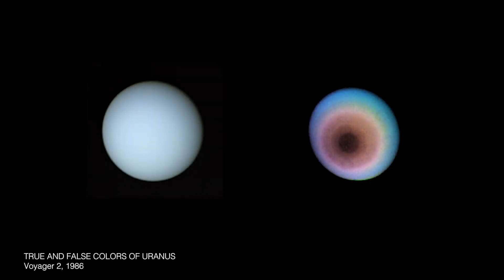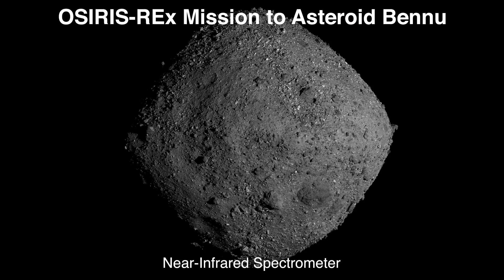Space Explorer Spotlight: Dr. Amy Simon's Journey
Join us as we delve into the captivating world of space exploration with Dr. Amy Simon, a distinguished scientist at NASA's Goddard Space Flight Center. From her childhood dreams of space travel to her groundbreaking research on planetary atmospheres, Dr. Simon's journey inspires curiosity and discovery. Learn about her pivotal role in missions like Cassini and OSIRIS-REx, and her pioneering work with the Hubble Space Telescope. Follow along as she unlocks the mysteries of our solar system and propels humanity's quest for knowledge among the stars. SolarSystemExplorer DrAmySimon 🚀🔭✨